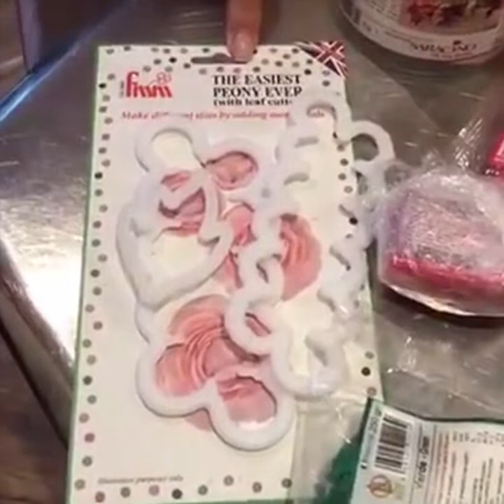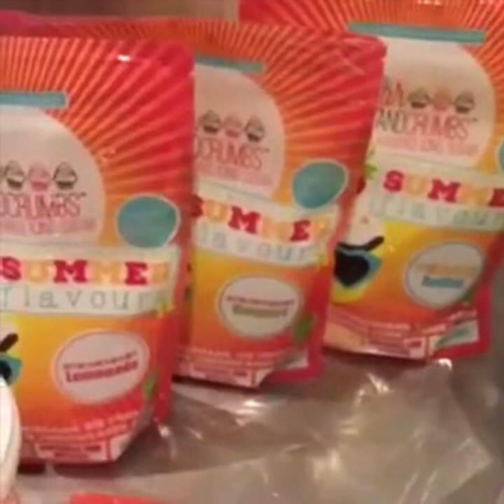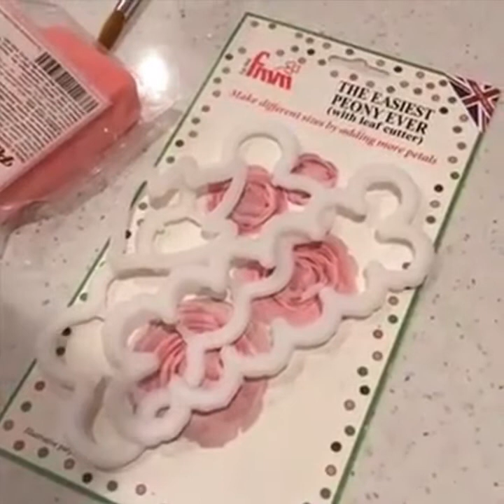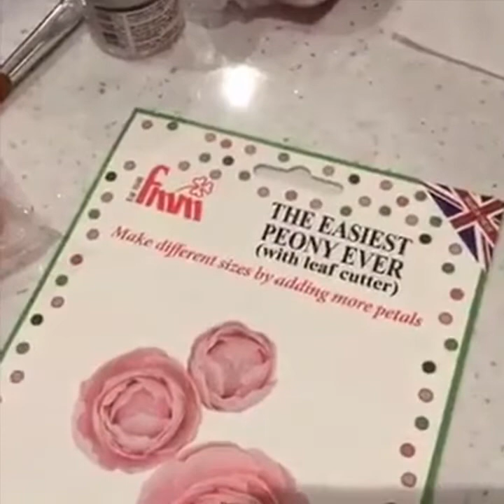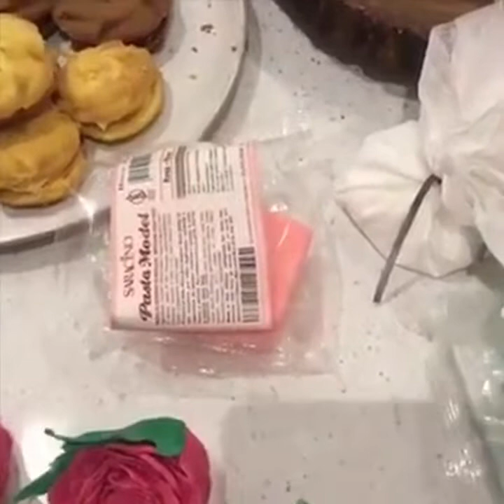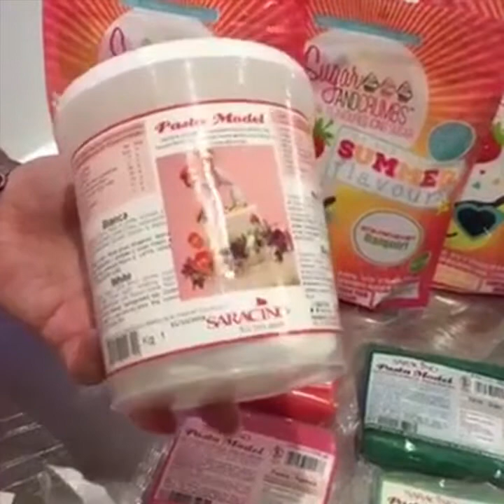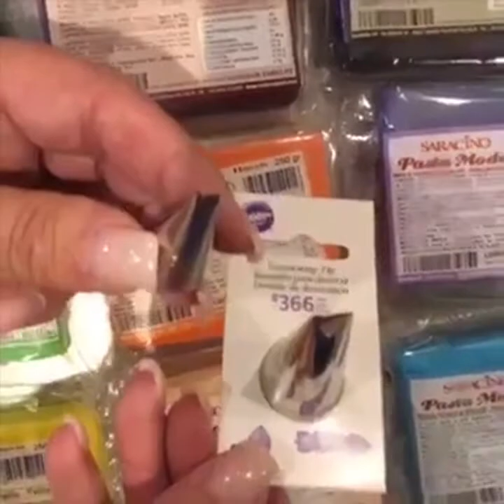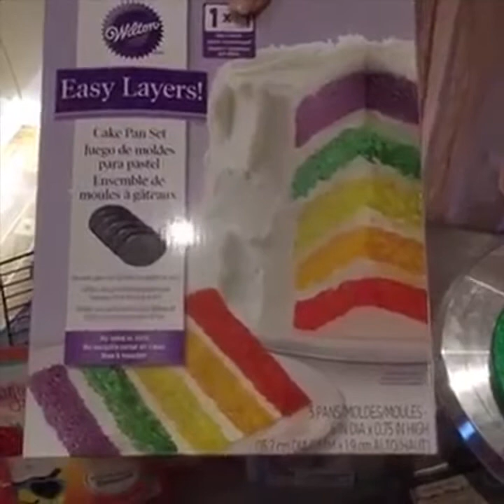Linsey Mcivor - Viennese Whirls - FB Flashback 14/04/20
Facebook Flashback Live Tutorial originally broadcast 12th June 2017.

We're making Viennese Swirls with Linsey Mcivor using Sugar and Crumbs Flavoured Icing Sugars.

Carol is making a sunflower cake and showing us how to use one of the FMM easy cutters to make peony.